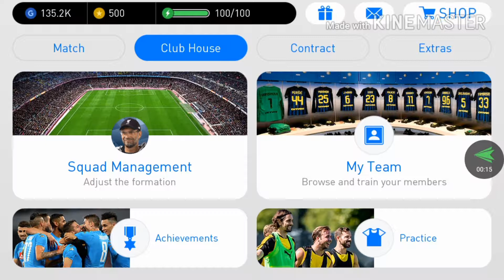MOGLI SMO PUNO BOLJE PES 2018 MOBILE!!!!!